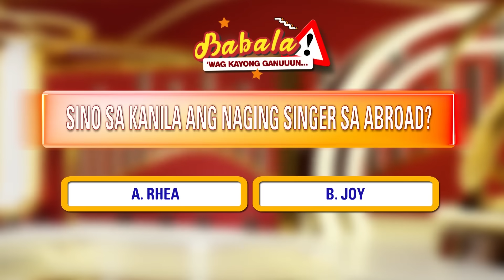Dabarkads kinamusta ang mga nakaranas ng Physical Abuse | BABALA! | August 28, 2023